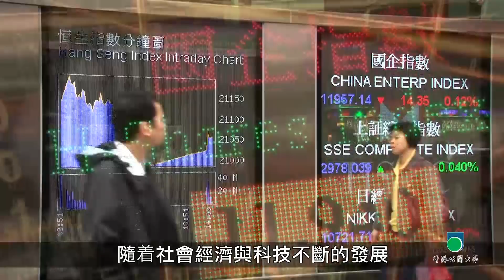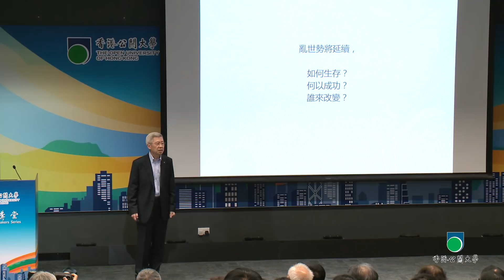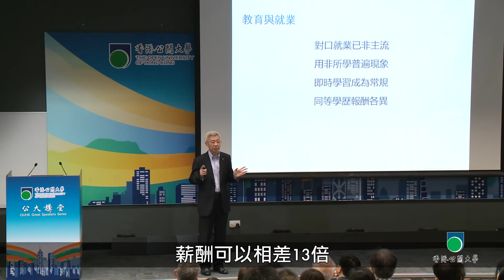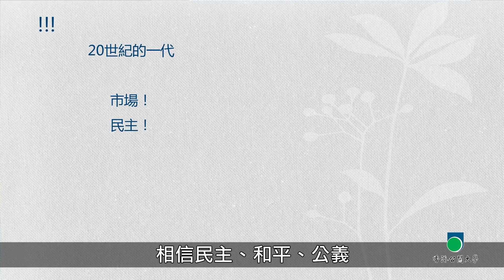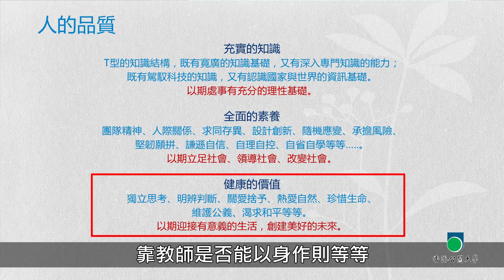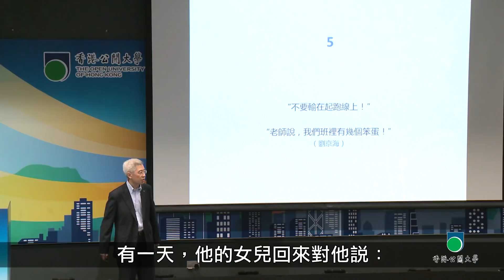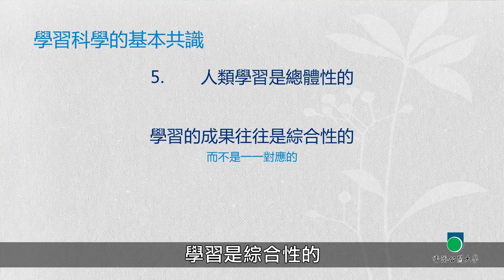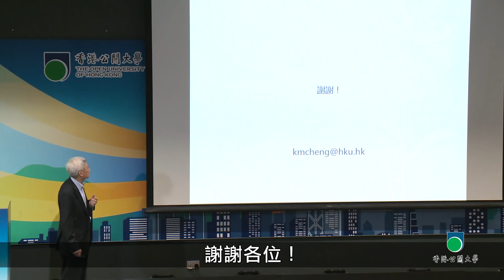OUHK -《公大講堂》教育：誤會了！（程介明教授）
今集公大講堂請來香港大學榮休教授程介明教授，程教授致力研究教育政策的發展和改革。他會提出一些對教育概念的誤解，分析青年人所面對的挑戰，和審視教育所扮演的角色。